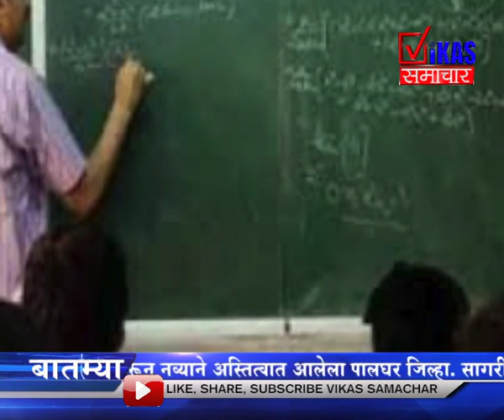कधी लावणार रे ‘तो’ व्हीडिओ? लाखो डीएड्, बीएड् धारकांचा सवाल;